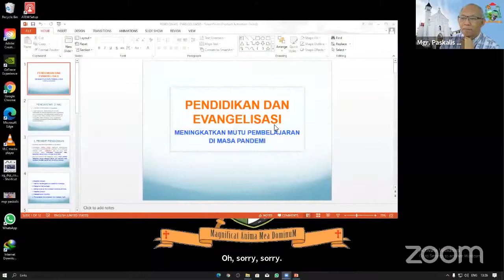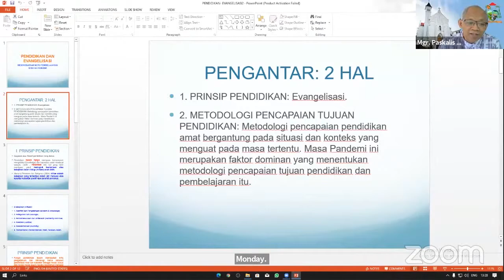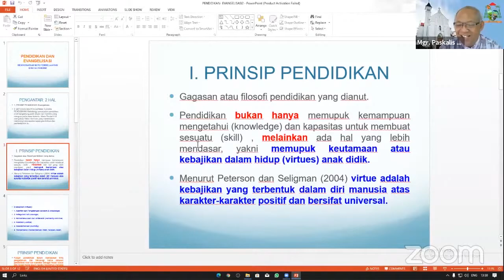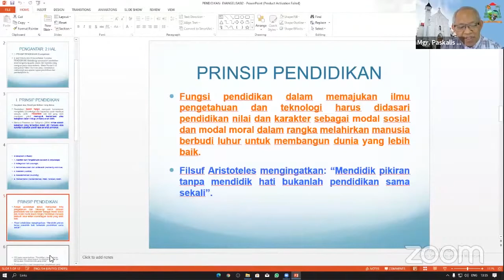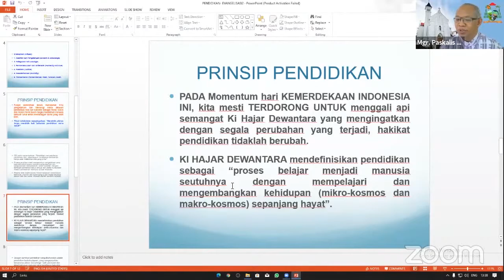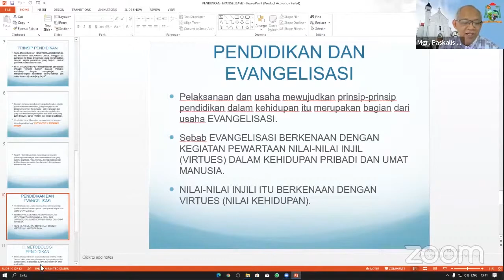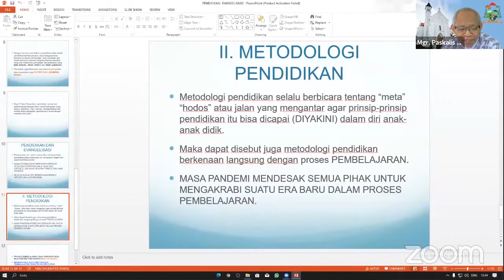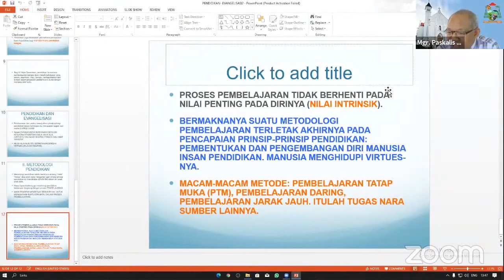Evangelisasi Transformatif dalam Pendidikan oleh Mgr. Paskaslis Bruno Syukur, OFM (Uskup Bogor)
Webinar Meningkatkan Mutu Pembelajaran Dimasa Pandemi yang diselenggarakan oleh Vikep Pendidikan Keuskupan Bogor